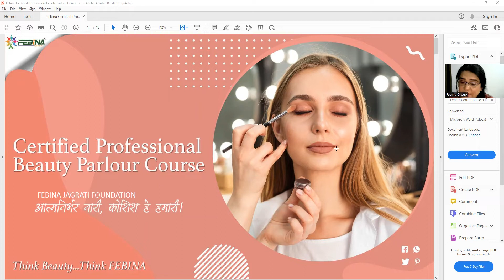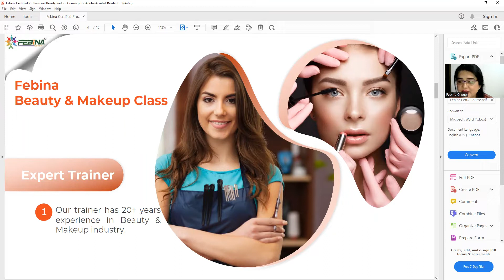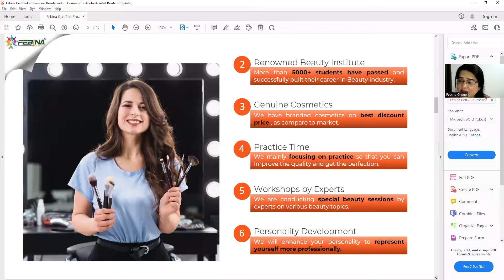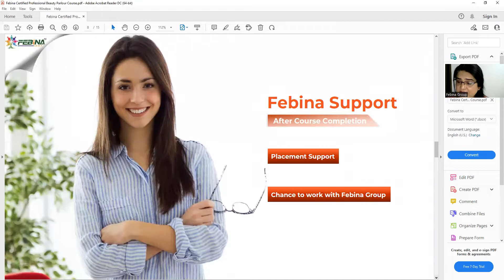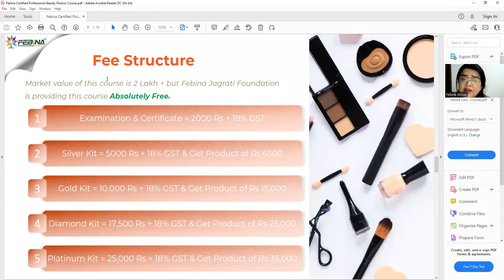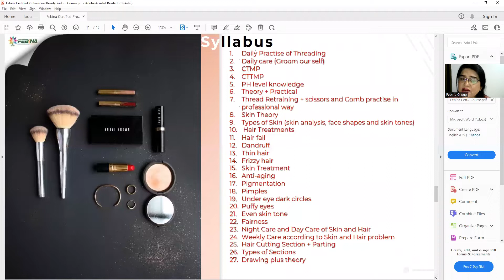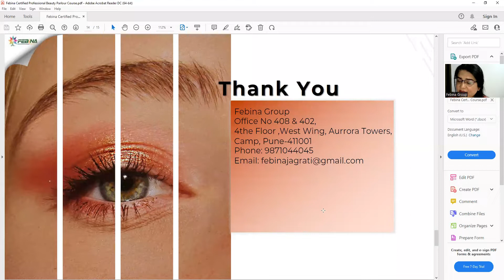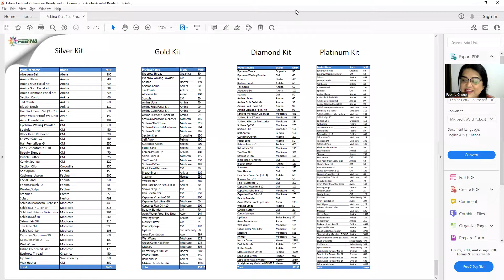"Beauty Parlour Course Meeting, Febina Jagrati Foundation''